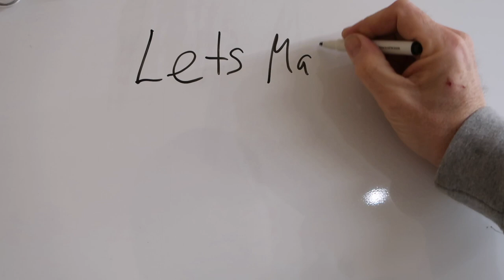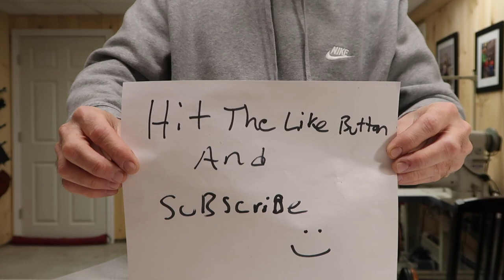Making A Leather Tote Bag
The Everly Tote bag is named after Emma Rays little sister.